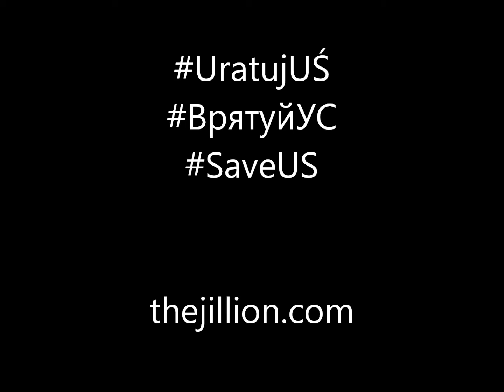Uratuj Ukraiński Świat z The Jillion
Zachęcamy do przyłączenia się do projektu na The Jillion! To zupełnie nowa możliwość ratowania Ukraińskiego Świata. Teraz każdy ma możliwość wziąć udział w aukcji charytatywnej - suma sprzedaży zasili Ukraiński Świat a Wy w zamian otrzymacie coś wyjątkowego! Co więcej, każdy, kto tylko zechce może przyłączać się do inicjatywy, proponować własne aukcje i mówić UratujUŚ :)

Słów kilka o naszej inicjatywie. Ukraiński Świat - Український Світ - to platforma pomocy dla uchodźców ze wschodu Ukrainy. Na miejscu, dzięki pracy zespołu wolontariuszy, prawników i psychologów prowadzone są konsultacje, podczas których pomagamy uchodźcom w znalezieniu pracy, mieszkania, placówki wychowawczej czy szkoły dla ich dzieci, a także w legalizacji i formalizacji pobytu. Oferujemy pomoc psychologiczną i prawną, prowadzimy kursy języka polskiego. Każdego dnia zgłaszają się do nas osoby chcące w jakiś sposób wesprzeć Ukraińców. Nasze centrum wspiera takie inicjatywy i pomaga w ich realizacji.
Poza tym, Ukraiński Świat stanowi centrum kultury – jest ukraińskim sercem, bijącym w centrum Warszawy. Funkcjonuje tu oficjalna filia Biblioteki Majdanu, można podziwiać stałe ekspozycje muzealne. Prowadzimy także czasowe wystawy fotografii, grafik i obrazów, związanych z tematem kryzysu na Ukrainie. Organizujemy spotkania, koncerty, konferencje czy wieczory towarzyskie (pokazy filmowe, śpiewanki, tańce).

Jednak utrzymanie Ukraińskiego Świata kosztuje. Obecnie, dalsze istnienie centrum pozostaje pod znakiem zapytania. Wszelka forma wsparcia (od informacyjnego po finansowe) ma znaczenie.

JAK MOŻNA NAM POMÓC?

I w końcu skorzystajcie z możliwości wniesienia dobrowolnych datków na dedykowane subkonto Fundacji Otwarty Dialog:
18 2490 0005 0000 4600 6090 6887